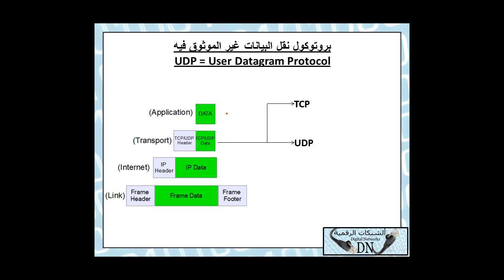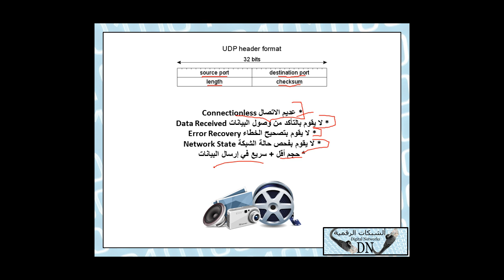24 : رسالة تقنية :UDP بروتوكول نقل البيانات السريع للمهندس/حسن صالح مرشد